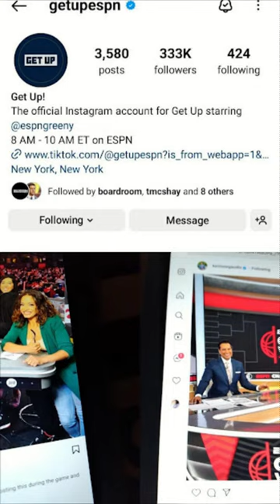ELLE DUNCAN KEVIN NEGANDHI getupespn 3/26/2024